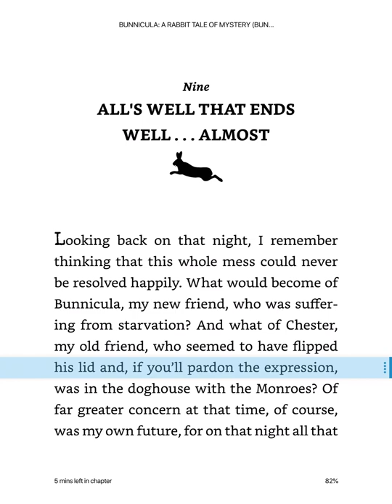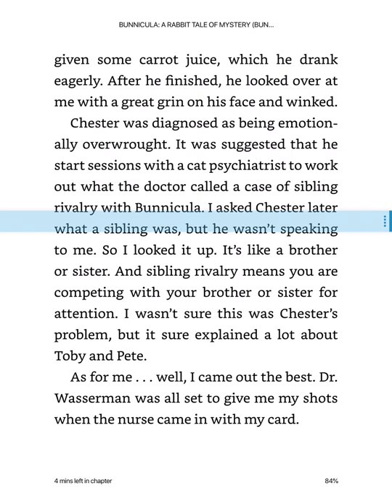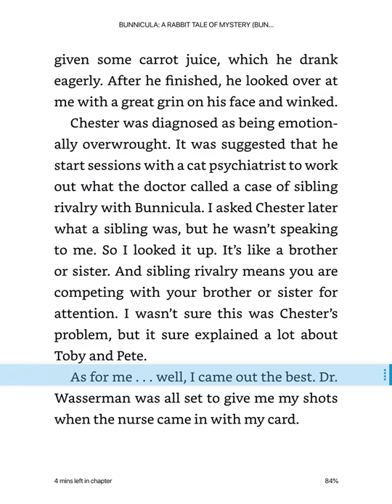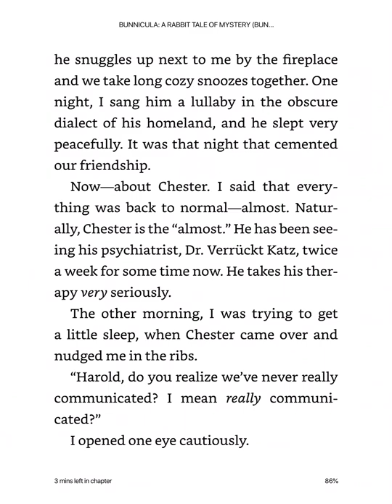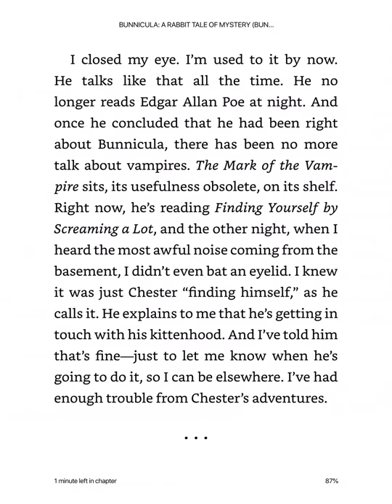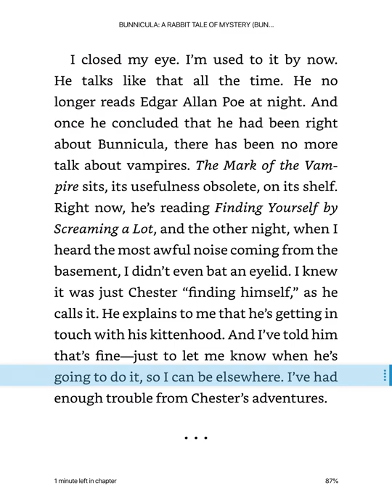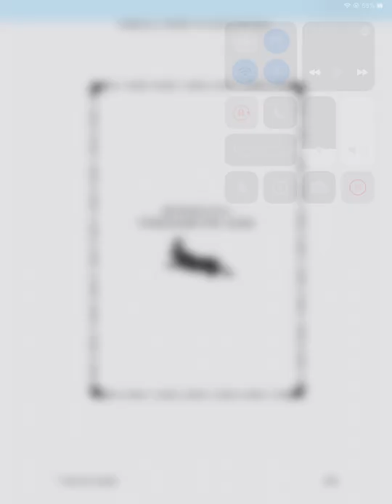Ch 9 Bunnicula